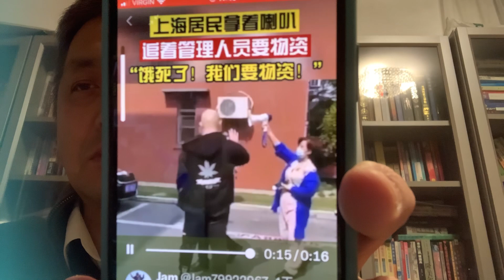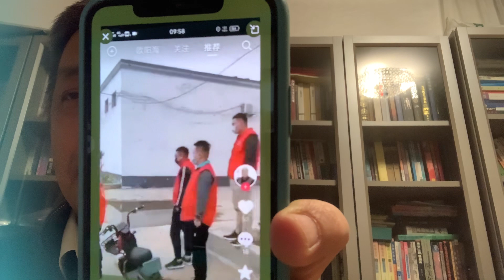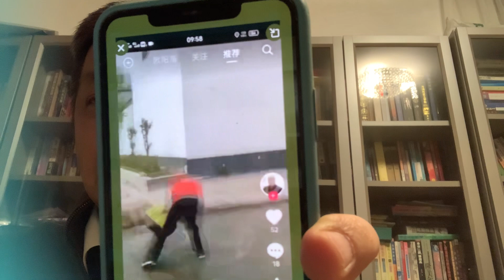上海女性抗爭，女中豪傑，男人不知去向，河北省邢台市南和縣男人👨欺負女人👩